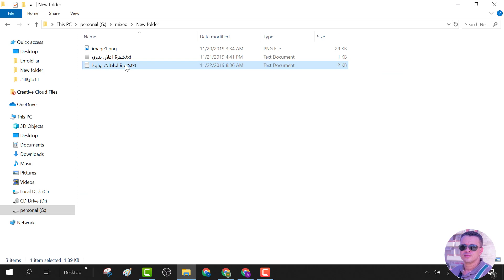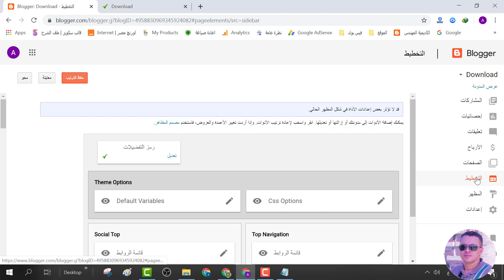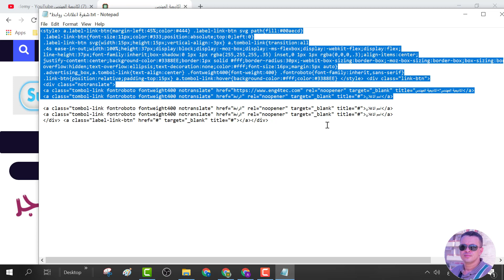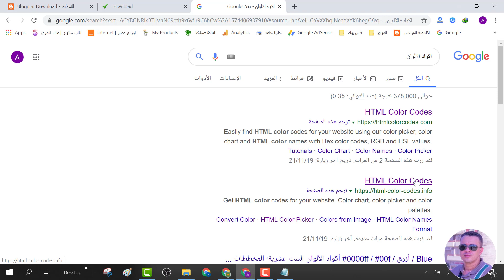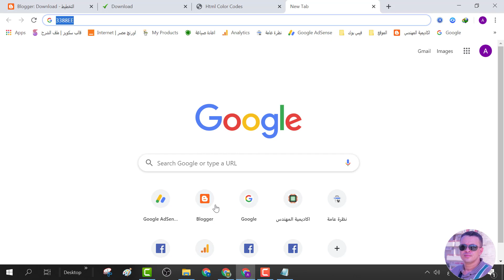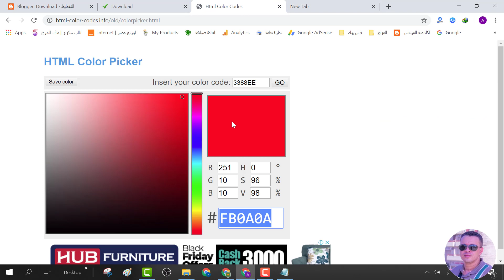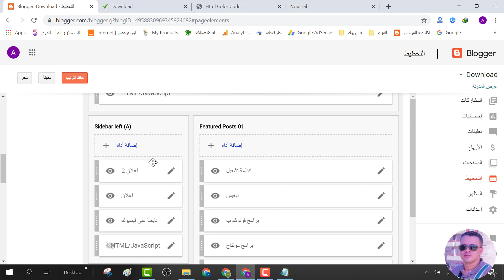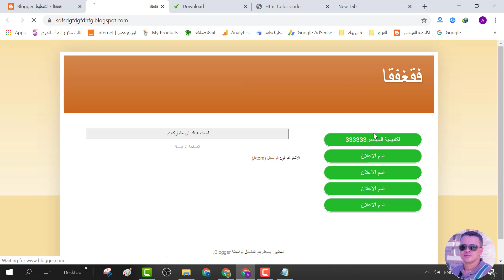Make 1000$ in 30 Days with احمد قطب's اعلان روابط Strategies for بلوجر!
كود اعلان روابط لمدونة بلوجر
رابط الفيديو السابق : طريقة عمل اعلان يدوي على بلوجر

كيفية اضافة مدونة بلوجر الى جوجل اناليتكس
youtu.be/o4Vsodr223w

طريقة عمل اعلان روابط لمدونة بلوجر | يشبة اعلانات ادسنس
youtu.be/57pgUEYifrU

إضافة تعريف كاتب الموضوع اسفل التدوينه
youtu.be/_-iXT8ssPjA

اضافة مواضيع ذات صلة لمدونات بلوجر
youtu.be/_nnu_PzsQms

افضل كود لمنع نسخ المواضيع والصور
youtu.be/kyaYGHdEh04

كيفية اعادة توجية زوار مدونة بلوجر الى مدونة اخرى
youtu.be/Js7E7A8Z6RM

إضافة صندوق اعجاب فيس بوك الى مدونة بلوجر بطريقة احترافية
youtu.be/mPMsGXRaEmw

شرح وتحميل قالب magma
youtu.be/k2jKq5_sTG8

شرح وتحميل قالب بلوجر enfold مجانا 100%
youtu.be/DOSMxs1JCII

لو هتغير قالب مدونتك على بلوجر يبقى لازم تشوف الفيديو ده الاول
youtu.be/INCRvhwCkJk

طريقة تصغير حجم الصورة على المدونة لزيادة السرعة
youtu.be/LdGY4vERcN0

كيفية نقل ارشفة دومين قديم الى دومين جديد على بلوجر
youtu.be/wf8oUil64v0

كيفية نشر مدونة بلوجر على جوجل والحصول على الآف الزيارات
youtu.be/vWNFXwGs35A

تقدير سعر الموقع الالكتروني او المدونة وكيفية بيع الموقع
youtu.be/QjIf5BLWBo4

زيادة المشاهدات في اليوتيوب بطريقة شرعية وفعالة جدا
youtu.be/IizFGE-bYDA

انشاء صفحة سياسة الخصوصية واتفاقية الاستخدام بطريقة احترافية
youtu.be/YAbnysXOyv8

كيف تحصل على 20 الف متابع | زيادة عدد المتابعين في بلوجر
youtu.be/MjCzQ-RlWhg

طريقة اضافة كود متابعين بلوجر في قالب سكويز | قالب سيو بلس | قالب gm
youtu.be/OhFlnKoRjZA

اضافة زر دردشة الواتس اب للموقع او المدونة
youtu.be/8-TWYYW9GyY

طريقة اضافة خاصية الاشعارات لبلوجر Foxpush
youtu.be/9wlnHoioZvw

إضافة زر دردشة ماسنجر فيس بوك على بلوجر
youtu.be/LyETFEEGqU8

طريقة تركيب دومين من جودادي Godaddy على مدونة بلوجر
youtu.be/yJzlQjaFlBQ

طريقة تحميل وتركيب قالب بلوجر من الهاتف
youtu.be/Py-xk3SAvZc

طريقة عمل فهرس المواضيع لمدونات بلوجر
youtu.be/EEJElD4JiKA

كيف تظهر نتيجة اولى في جوجل
youtu.be/Sau8WZN1qcM

youtu.be/o7HAiDsDa8g

كيفية انشاء مدونة بلوجر والربح منها
youtu.be/eaFpizL9f3g

طريقة حظر اعلانات ادسنس الغير مناسبة
youtu.be/5NbSwZ7P1RU

طريقة عمل جدول محتويات
youtu.be/0g4GbWCQ7D8

كيفية انشاء مدونة بلوجر احترافية واجهة بلوجر الجديدة
youtu.be/aS39vKyPa_Q

طريقة تغيير قالب بلوجر باحترافية بدون خسارة اي شئ وفي اسرع وقت ممكن
youtu.be/RqcoNDhWQL8

كيفية تركيب قالب بلوجر على المدونة بطريقة صحيحة
youtu.be/qpwDQ94IRrg

كيفية استعادة نسخة قديمة من قالب بلوجر
youtu.be/hh-hr17zo24

تغيير راس الصفحة او لوجو المدونة ورمز التفضيلات
youtu.be/bujhLtoOoqk

طريقة عمل القائمة الرئيسية والقوائم المنسدلة وضبط التسميات او التصنيفات
youtu.be/oIyTgg1KZSE

طريقة عمل التصنيفات او التسميات في واجهة بلوجر الجديدة
youtu.be/mQ3AEWuQwjw

موقعي لا يظهر في نتائج بحث جوجل .. لماذا ؟
youtu.be/OU4JB9718kY

طريقة شراء دومين من جودادي وتركيبة على مدونة بلوجر
youtu.be/kO8VV2Zn9BU

تأمين حساب جوجل من الاختـ*ـــراق او الســـ*ــرقة
youtu.be/N9Ljl4IPJeQ

تأمين قناة اليوتيوب من الاختــــ*ـــراق اوالســ*ـــرقة
youtu.be/uUBIUXbbMCg

تأمين مدونة بلوجر من الاختـــ*ــراق او السـ*ـــرقة او الحذف
youtu.be/QEwvqvyvGXk

كيفية زيادة ارباح المدونة تجربة عملية لاستخراج كلمات رئيسية غالية الثمن باستخدام اداة ahrefs
youtu.be/CSTxVJUTfS4

طريقة عمل ازرار المعاينة والتحميل وصناديق التنبيه في بلوجر
youtu.be/5b_UDXQ89HY

خلاصة تجربتي في الربح من التدوين على بلوجر لمدة عامين
youtu.be/1aqacwgtL90

طريقة اضافة مشرف في مدونة بلوجر
youtu.be/-a7b6vTNOkQ

كيفية الاشتراك في اداة ahrfs بتكلفة 4 دولار فقط
youtu.be/IxZPQZSiPEI

طريقة تجديد اشتراك اداة ahrefs ب 4 دولار فقط
youtu.be/zqWf7HNc_xQ

شرح اداة ahrefs ايتشريفز
youtu.be/XrZAUpNDPYQ

اشتراك ahrefs مجاني 100% من الموقع الرسمي
youtu.be/l_9HDlZ86gQ

ما يجب عليك فعله بعد قبول مدونتك في ادسنس
youtu.be/x5hZNI3ni1s

كم احتاج من الزيارات لربح 100 دولار يوميا من بلوجر في ادسنس ؟
youtu.be/2xLb6jmz9Ic

كيف تبني خطة عمل لموقع جديد - افكار ذهبية
youtu.be/A4EQhHsYg98

طريقة الحصول على دومين جودادي 0.99
youtu.be/5_BH_MaVKuI

طريقة تجديد دومين جودادي بتكلفة 12 دولار فقط
youtu.be/YHZvF9QQleg

كيفية شراء دومين من نيم شيب ب 0.99 سنت
youtu.be/IOUUJ3w1hlo

طريقة تركيب دومين نيم شيب على مدونة بلوجر
youtu.be/oyUWnAIouIY

youtu.be/WjG0oH938jE

طريقة كتابة مقال احترافي على بلوجر باستخدام yoast seo
youtu.be/AjcGyw4uxdI

كيفية اخذ نسخة احتياطية من مدونة بلوجر
youtu.be/tJsAf2bOino

ضبط حجم ومقاس الفيديو في مدونة بلوجر
youtu.be/ubtyjHd9Pp4

كيفية نقل الدومين من حساب جودادي الى حساب جودادي اخر
youtu.be/F6l8YnXUUsQ

 لماذا الدومين سبب الرفض من ادسنس ؟
youtu.be/sP50wIMWGPM

إزالة حقوق قوالب بلوجر
youtu.be/K-IVO-hCfS4

ليه لازم تشتري ليه لازم تشتري دومين دوت كوم ؟
youtu.be/Q8Yyt346HUE

كوبون خصم دومين جودادي
youtu.be/08mBYeZZDoY